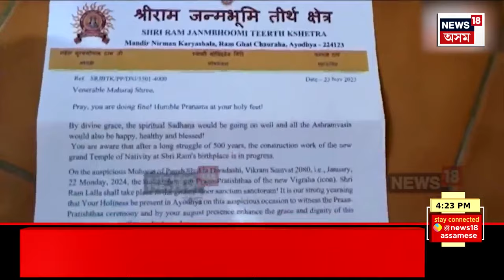Afternoon News | মল্লিকাৰ্জুন খৰ্গেক I.N.D.I.A.ৰ অধ্যক্ষ নিৰ্বাচিত | অধ্যক্ষৰ পদ নাকচ নীতিশ কুমাৰৰ